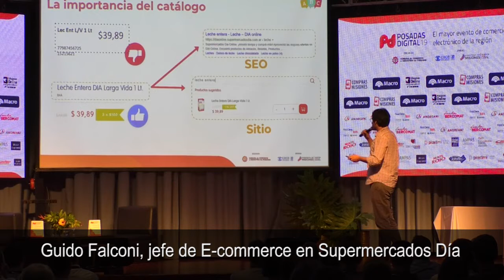Estrategias de los supermercados para el desarrollo del canal on line